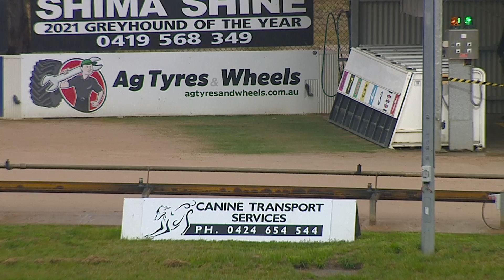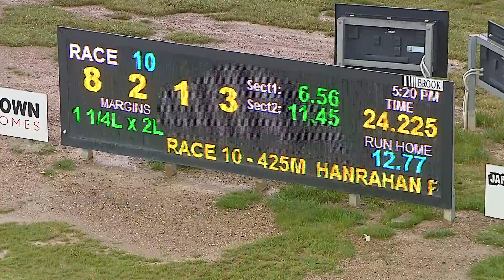BEN WED 12 OCT 22 R10